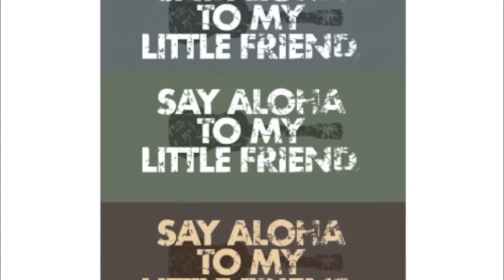"Sunset Beach" - Bob Porembski